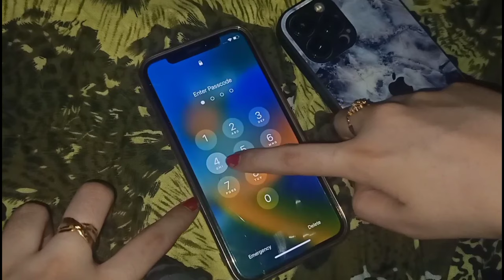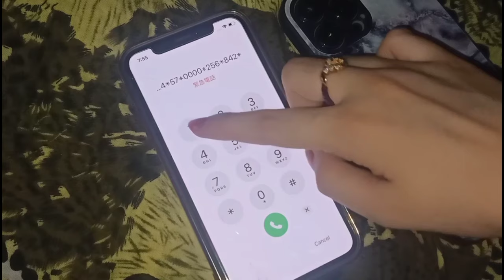Reset Any iPhone New Code \ How To Unavailable Iphone Reset Without Computer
OS 16 How to iCloud Unlock iPhone 4/5/6/7/8/X/ 11/12/13/14 Locked to Owner Success ios,ios16,how,to, icloud, unlock, iphone, 4/5/6/7/8/X/
How To Unlock iPhone iCloud
How to Unlock iPhone Apple iD
How To Unlock iPhone 2023
iPhone Locked to owner how to Unlock in hindi
iPhone Locked to owner How to Unlock in Pakistan
iPhone Locked to owner How to Unlock in USA
Activate Your iPhone iCloud Lock Unlock with Forgotten Apple ID or Password V
Unlock iPhone iCloud Lock, unlock activation lock, unlock iCloud lock, remove iCloud Lock, remove activation lock, bypass activation lock, bypass iCloud iPhone, unlock activation lock without Apple ID,
unlock icloud activation lock without apple id iphone 5s icloud unlock iphone 4s icloud unlock iphone server icloud unlock a1455 icloud bypass official icloud unlock
3utools activation lock iphone xr icloud unlock activation unlock iphone
iphone r activation lock removal remove apple id without password dr fone icloud unlock unlock ipad activation lock macbook activation lock bypass wifi scanner pro
apple id disabled activation lock icloud activation
iphone 6s icloud unlock iphone 11 activation lock bypass
icloud activation lock removal free online 2020 checkm8 icloud bypass icloud unlock online free iphone 7 icloud unlock iphone icloud unlock free xtools icloud imei icloud unlock icloud locked apple watch bypass ipad 3
remove icloud from iphone without password iphone r icloud bypass checkrain trusted icloud removal service iphone 5c icloud bypass ipad icloud bypass
remove icloud account from iphone without password bypass iphone 6 plus bypass ipad mini 2 a1395 icloud bypass bypass ipad 4 ipad a1432 icloud bypass a1430 icloud bypass bypass ipad mini
unlock icloud act vauon ock winour apple id
icloud bypass free unlock activation lock bypass icloud lock icloud removal free remove icloud account icloud locked email
apple watch activation lock bypass ipad mini icloud bypass a1396 icloud bypass
iphone 5 icloud bypass windows bypass iphone 4
4mekey icloud unlocker icloud unlock near me iphone 11 icloud bypass checkrain
iphone 4 icloud bypass apple icloud unlock
si te hapim nje icloud . icloud si te hapim nje 2023 . i unlock all ios devices icloud activation
fixed activation iPhone Locked to owner how to Unlock . Any iOS supported Unlock iCloud.
Bypass Activation Lock with Wifi Router.
Unlock Apple iPhone 2023.
Apple iPhone 2023. iOS